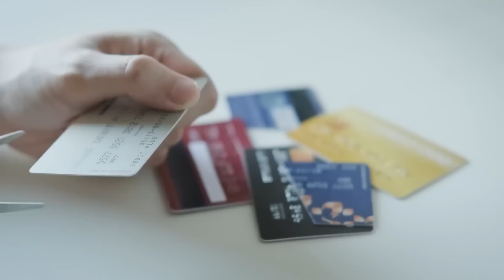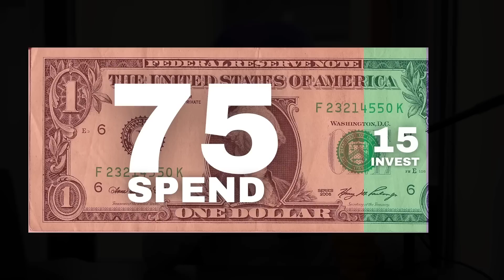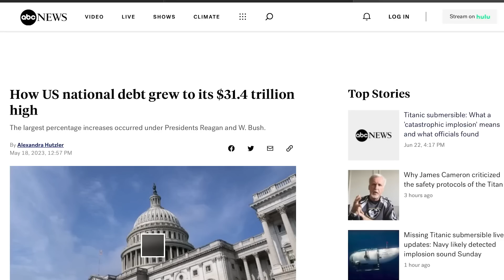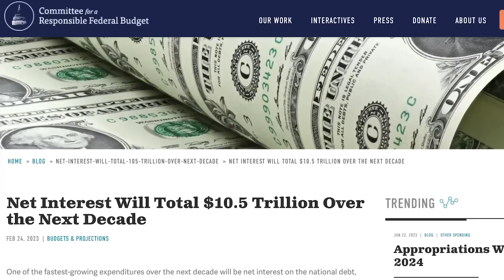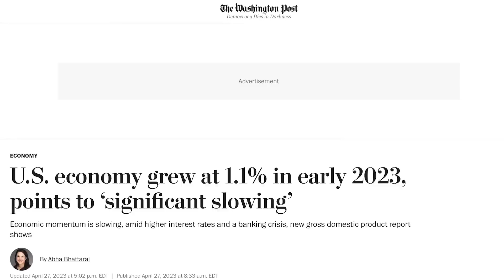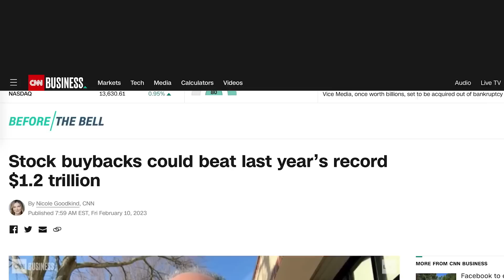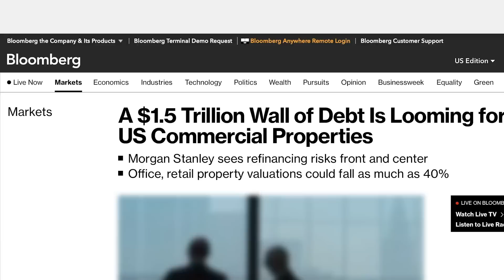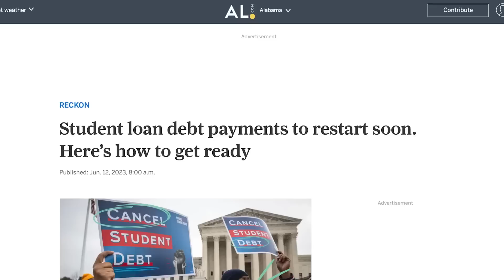Si Tienes Más de 10Mil Dólares en Deudas, HAZ ESTO AHORA